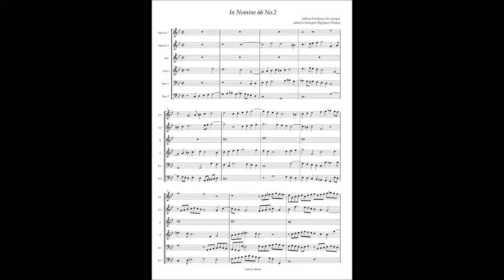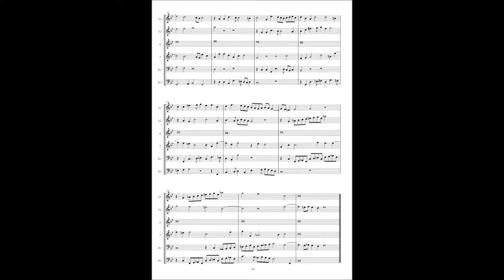Alfonso Ferrabosco the younger, In Nomine à6 No 2